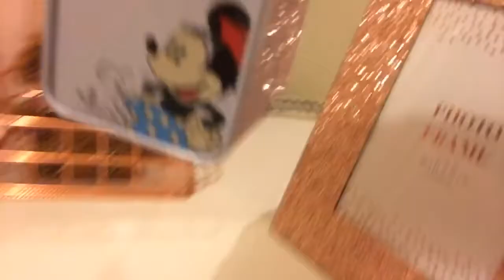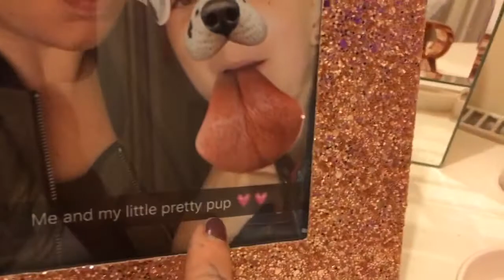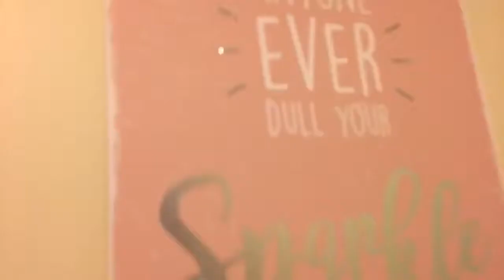Room tour part 2 / what I for got Christmas 💋💋💋💋💋😍😍😍😍😍